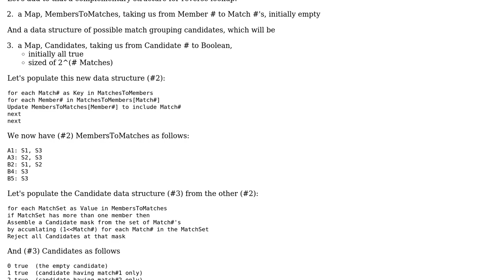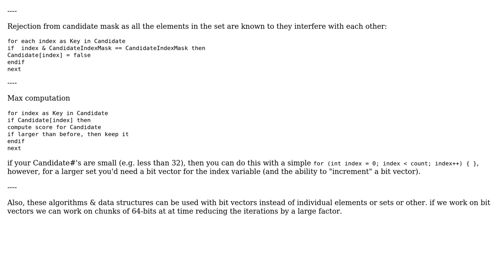Algorithm to select sets of objects while maximizing number of objects covered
Software Engineering: Algorithm to select sets of objects while maximizing number of objects covered

With thanks & praise to God, and with thanks to the many people who have made this project possible! | Content (except music & images) licensed under CC BY-SA | Music | Images & others | With thanks to user Zohaib user ichantz user Erik Eidt and the Stack Exchange Network Trademarks are property of their respective owners. You are responsible for your own actions.